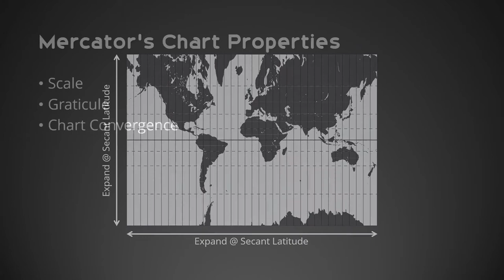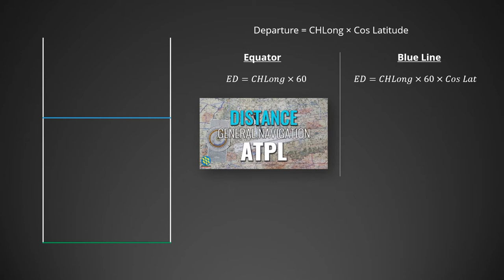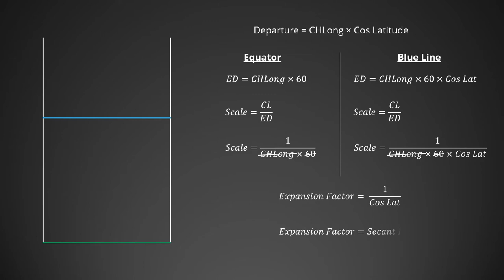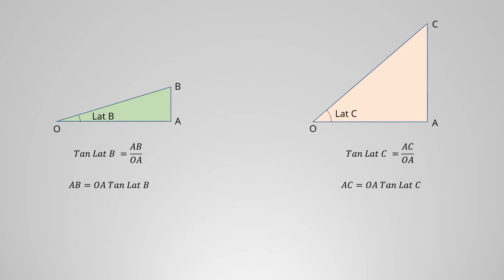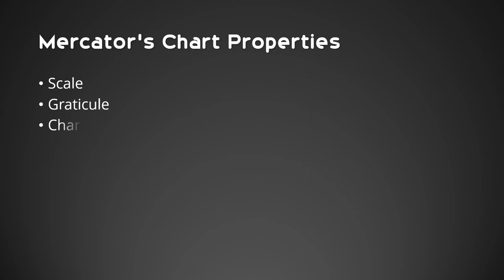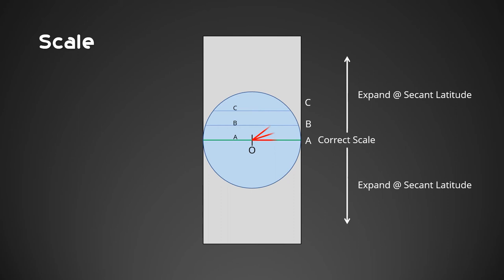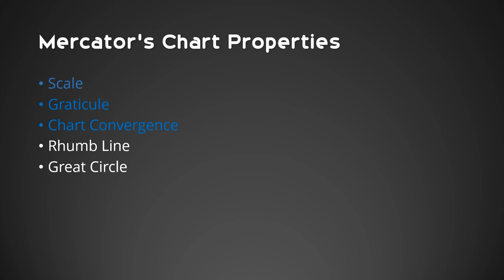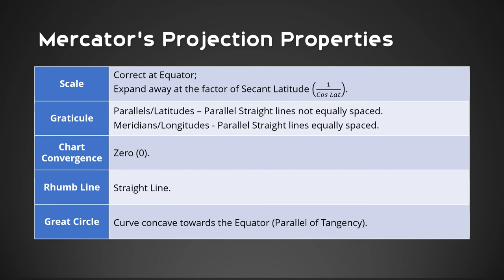Mercator’s Chart Properties – Charts – General Navigation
This video will discuss Mercator’s Chart Properties for ATPL General Navigation examination preparation. This video is divided into three sections:

Section 1: The Basis of Mercator’s Projection
Section 2: Mercator’s Projection Chart Properties
Section 3: Summary of Mercator’s Projection Properties

Time Code
• Introduction 0:00
• Section 1: The Basis of Mercator’s Projection 0:46
     • Scale Expansion – Horizontal Axis 1:18
     • Scale Expansion – Vertical Axis 4:12
     • Mercator’s Correction 7:16
• Section 2: Mercator’s Projection Chart Properties 8:11
     • Scale 8:32
     • Graticule 9:14
     • Chart Convergence 9:56
     • Rhumb Line and Great Circle 12:39
• Section 3: Summary of Mercator’s Projection Properties 13:31
• Outro 14:30

References/Attribution